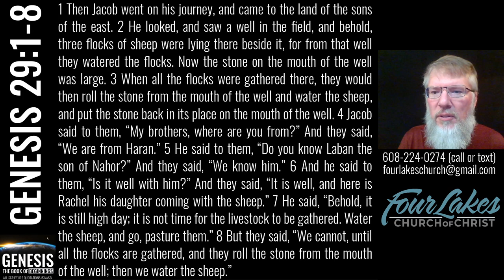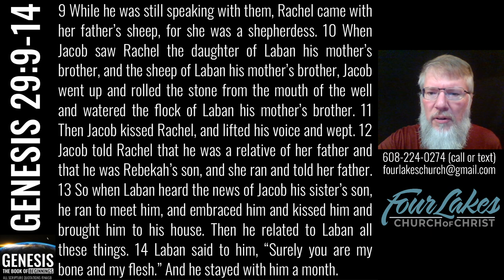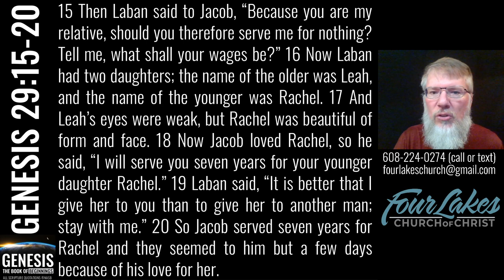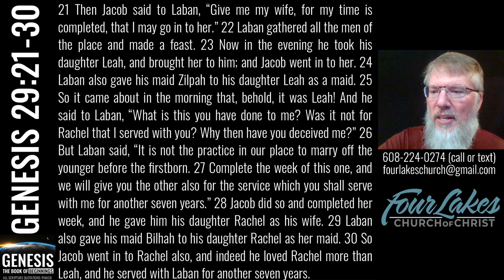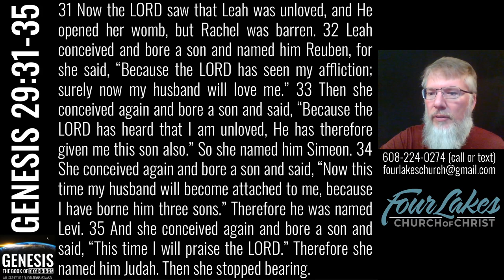Genesis 29 (2022-12-21)